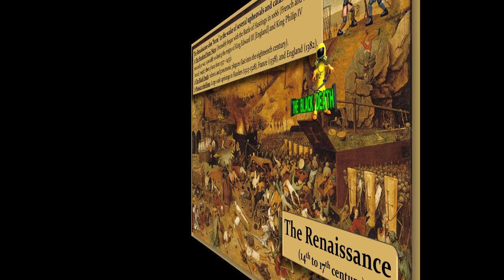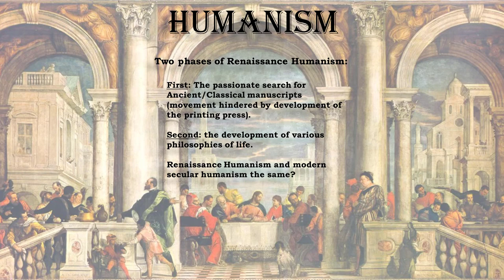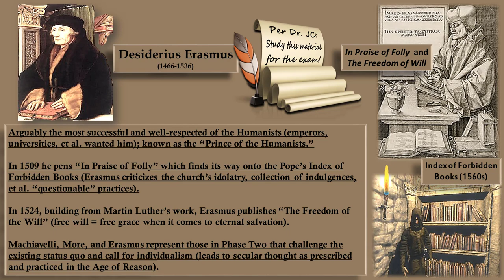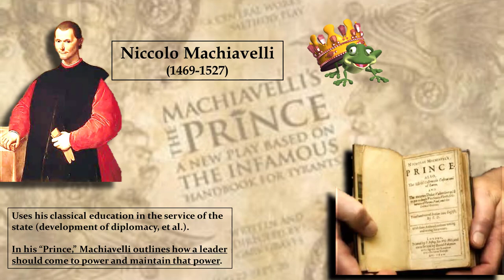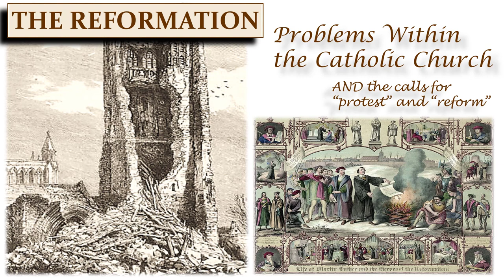HIS126 Lecture 3_1 Renaissance